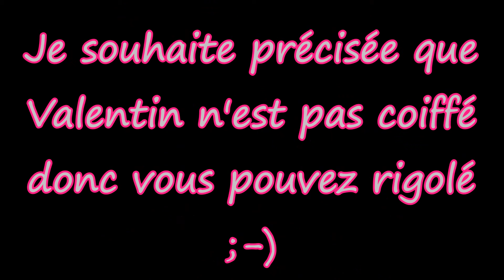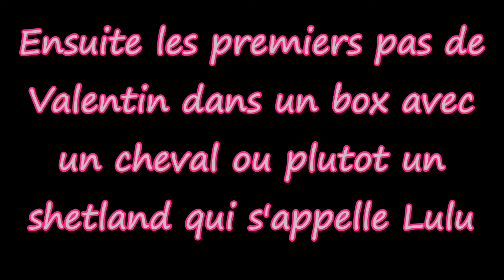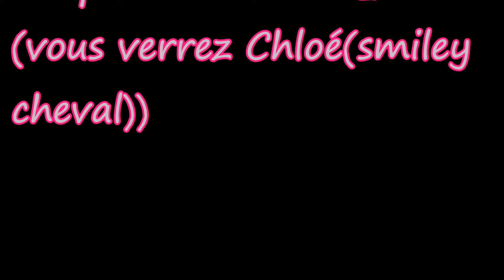--BONUS-- Vidéo Exclusive | Valentin au cheval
pour nous rejoindre :
Snap : xxjust.horsexx
twitter : @So_equine (ou Xx Just_Horse xX)

descends si tu veux en savoir plus :

👧 Je m'appelle Chloé, J'ai 13 ans 👧
🎥 Je filme pour l'instant avec mon Samsung Galaxy S6 🎥
🏇💘 Je suis cavalière depuis 9 ans et j'ai mon galop 4 💘🏇
🐎 Je dois finir le debourrage de Badine 🐎